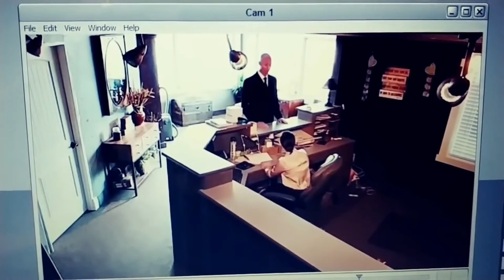Was that an Alien in your driveway ?|| Incredible Sh*t Caught On Camera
Top 10 Unbelievable Moments caught In-Camera || Most Incredible Incidents Caught On Camera

Hello Viewers👋

Here are some mind-blowing and unbelievable moments caught on camera! Coming up are some amazing unbelievable moments that have been caught on camera. These amazing video clips will amaze you!